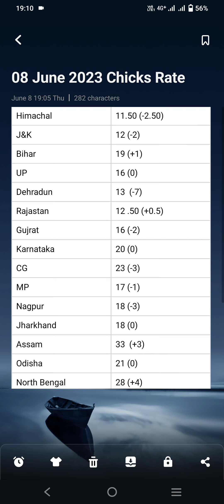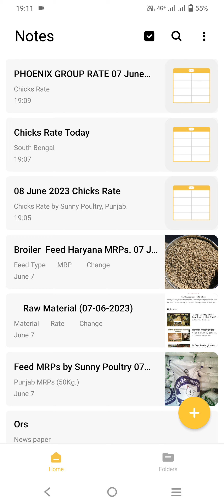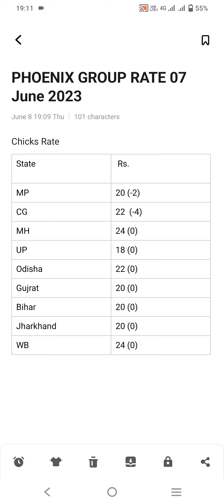Sawan Chicks Rate Today 08 June || चिक्स रेट 08-06-2023